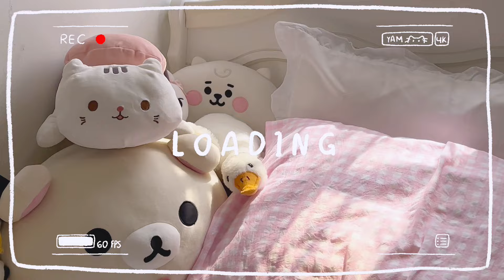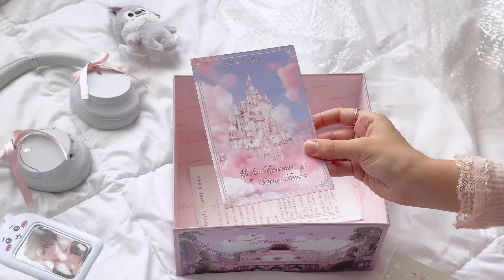Aesthetic mini vlog ₊˚⊹🎐 Painting Robin ♬⋆.˚⋮ Flower Knows unboxing ⋮ Honkai starrail ᯓᡣ𐭩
☆⌒（＊＾∇゜）v     O P E N   M E

Hello! Thank you so much for taking the time to watch my content ^^ I hope you enjoyed this week’s vid :3 I am trying my best to stay active on YT and upload regularly hehe I never realized how time consuming editing can be HAHAHAHA but anyways I wish you all the best! Hope ur weekend was fun ^^ please stay safe and take care!! Ily ( ¯ ³¯)♡
୨ৎ
⊹₊⟡ special thanks to the lovely Flower Knows for sending me the prettiest makeup!

HOYO-MIX - Summertime Excursion